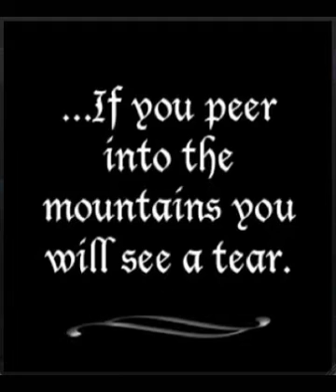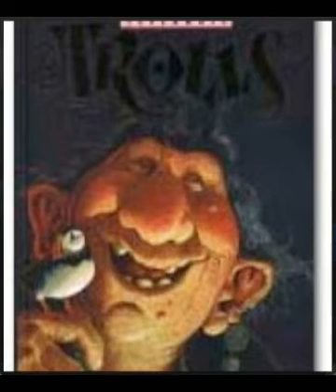Icelandic Trolls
The Images used in this video are not mine, see below for references.

This was a uni assignment I made in 2009 - had to make a "video podcast". So this is not an ongoing series and the podcasts about Icelandic ghosts or elves don´t exist.

Image References:
00:00
00:19
00:30
00:45
00:55
01:02
01:30
01:40
01:47
01:51
02:07 - Image by Gísli Dúa - and
02:20
02:32
02:40
02:54
03:10
03:15
03:20
04:36
04:32

Ef ég hef notað mynd sem þú átt og ekki vísað á þig sem höfund/eiganda, endilega hafðu samband við mig svo ég geti lagað það.